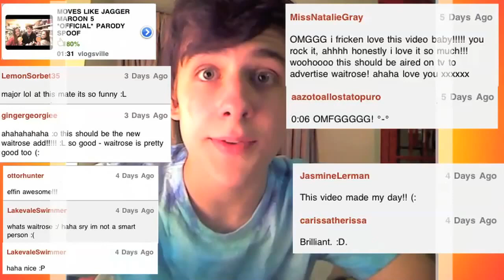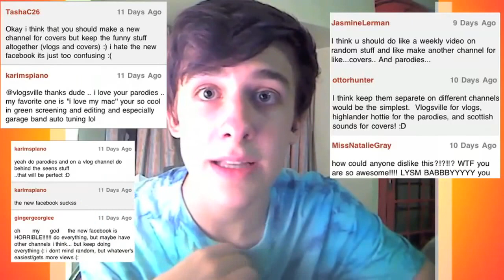IPHONE 4S!!!!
hey guys, so I made this video the day the iPhone got announced but I just never got round to uploading it so here ya go! :)

MY FAVE THING ABOUT THE IPHONE 4S
8mp camera, 1080p HD video!

What's yours?
Are you getting one?
 Would you have preferred an iPhone 5?!

I've got lots more videos lined up so keep coming to my channel :) thanks!